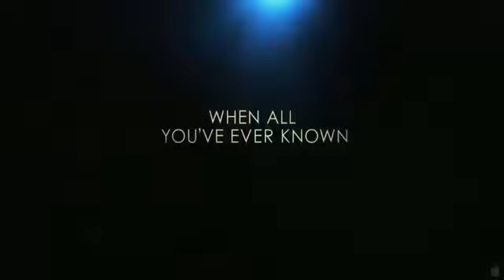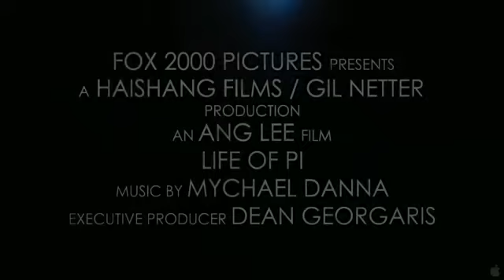Life of Pi Official Trailer HD 2013)